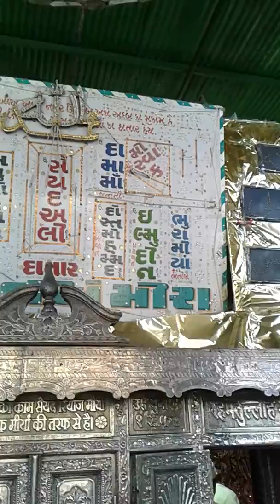SAIYED ALI MIRA DATAR DARGAH UNAVA ST UNJHA DIST MEHSANA GUJRAT INDIA MO 9898779267